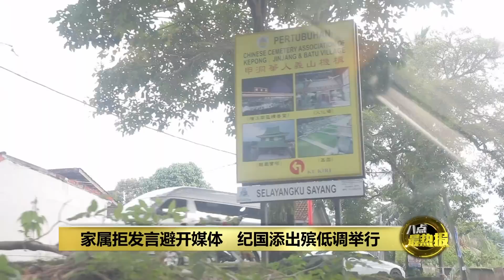1MDB关键人物纪国添离世 家属低调办丧仪拒发言 | 八点最热报 31/05/2023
涉嫌一马公司丑闻的在逃富商刘特佐的助理纪国添，在回国不到一个月惊传病逝，今早在吉隆坡甲洞的增江积善堂举殡。根据讣告，丧礼仪式原订在今早10点举行，但《八点最热报》团队早上8点左右抵达后发现，家属已经提前结束法事，准备出发前往火化场。记者尾随灵车抵达义山，但在场亲友拒绝接受采访。